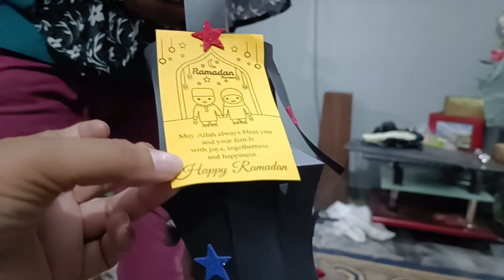sehri to aftari routine|ramzan 2023 | Daily routine | vlogs